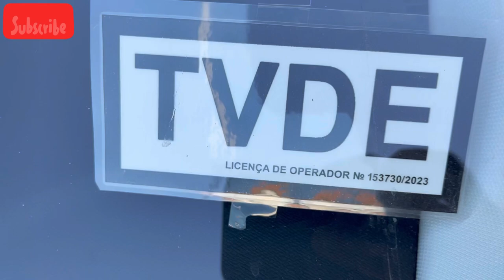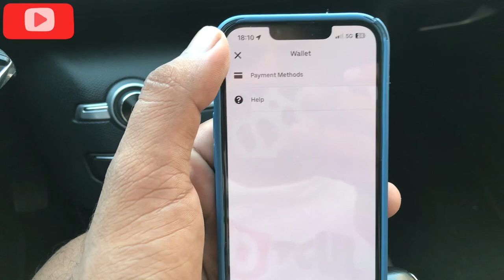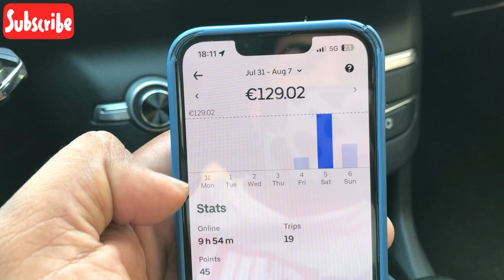Taxi work in Portugal | Uber Taxi | Bolt Taxi | Rehman Ali.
To open online bank account use this link